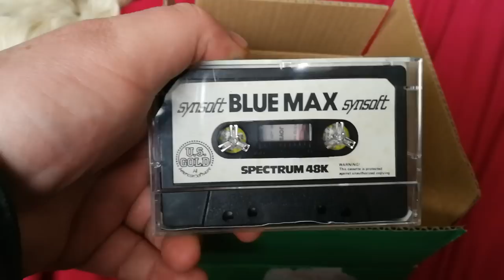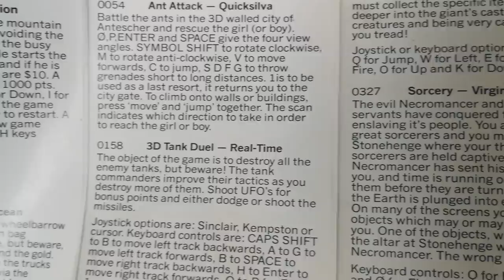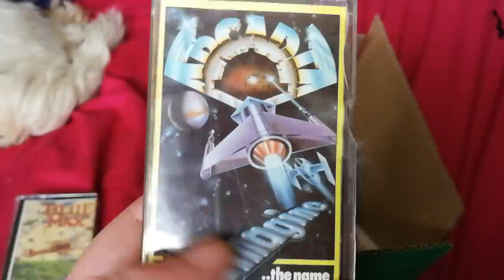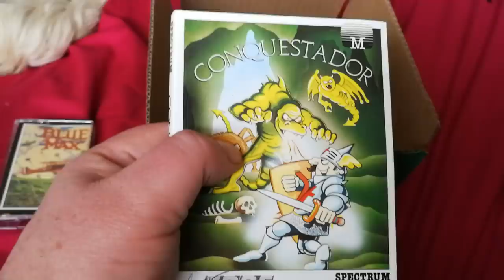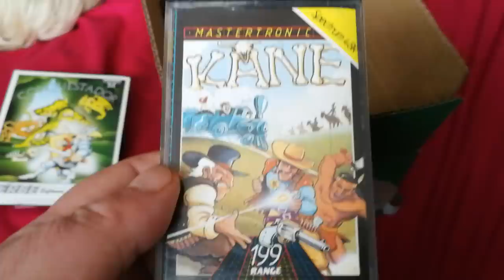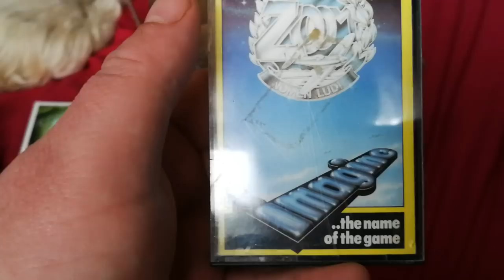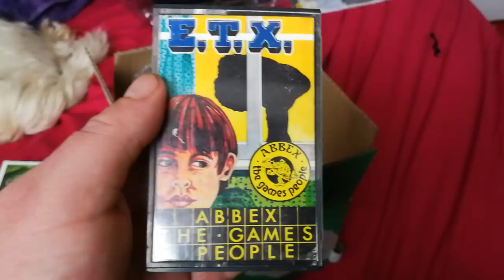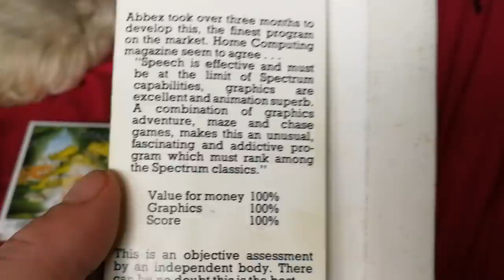ZX Spectrum pickups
Yep. That.